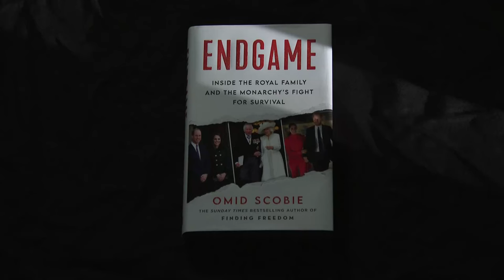Kate Middleton and Prince William's marriage 'behind closed doors' according to Meghan Markle's pal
Kate Middleton and Prince William's marriage is a topic of interest for many Royal fans, and Meghan Markle's close pal, Omid Scobie, has offered an insight to what it's like behind closed doors.

The Royal author shed some light on the Prince and Princess of Wales' marriage in his most recent book Endgame.

Scobie drew from intimate conversations with those said to be close to William and Kate as he spoke of their family life at Windsor where they live in Adelaide Cottage with three children.